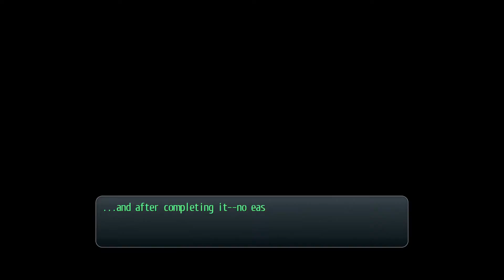Let's Play Trails of Cold Steel PS4 (61): Class Debriefing!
Chris and Michaela revisit an old favorite with the Decisive Edition of Trails of Cold Steel on the Playstation 4! It's the definitive version with new dialogue, sexy 60 FPS graphics and much more! We'll be picking new partners and focusing on different characters this time, while keeping some side stuff to a minimum.